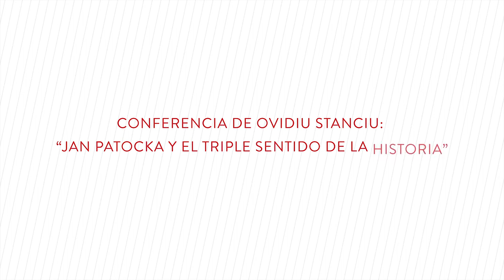Conferencia de Ovidiu Stanciu: “Jan Patocka y el triple sentido de la historia”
El profesor Ovidiu Stanciu ofrece la conferencia “Jan Patocka y el triple sentido de la historia” en una nueva fecha de la Cátedra de Filosofía Jorge Eugenio Dotti del Instituto de Filosofía UDP.